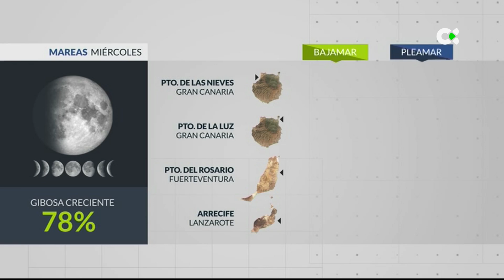El Tiempo TN2 | 16/07/24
El termómetro nos dará otro día de respiro

En principio este miércoles notaremos temperaturas más frescas, en las medianías irán en moderado descenso hasta el jueves por la mañana, a partir de ahí y de cara al viernes una masa de aire sahariano hará que vuelvan a subir de forma progresiva que no se espera que se mantenga de forma continuada.

Se podrían volver a formar nieblas a primeras y últimas horas de este miércoles en el norte de las islas a una cota de entre los 200 y 600 metros de altitud. Las nubes bajas serán menos numerosas que hoy y tenderán a disiparse conforme avance el día. El viento soplará del nordeste con tendencia a amainar y girará en la cumbre a componente sur.

El estado de la mar será de fuerte marejada en las costas de norte con olas de menos de 1.5 m de altura y marejadilla en las resguardadas del sur.

El Hierro: Esperamos menos nubes como mucho aparecerá a primera hora de forma dispersas por el norte. Las temperaturas variarán entre los 16 y los 21 grados en Valverde.

La Palma: Casi sin calima en altura, veremos nubes bajas dispersas que enseguida darán paso a cielos mucho más despejados. Las temperaturas oscilarán entre los 20 y los 25 grados.

La Gomera: Esperamos menos nubes, no serán compactas en el norte y no aparecerán en el interior. Habrá menos viento y las temperaturas irán de los 21 y los 26 grados.

Tenerife: Podrían volver a generarse nieblas por el norte. Habrá menos nubes. El cielo estará despejado en el sur y en la cumbre. Las temperaturas serán un poco más frescas.

Gran Canaria: Esperamos nubes bajas y posibles nieblas por la mañana en el norte, en el resto predominará el ambiente despejado. Las temperaturas irán de los 21 a los 28 grados.

Fuerteventura: Se verán nubes bajas durante las primeras horas por la cara oeste, a partir del mediodía se despejará. Las temperaturas variarán entre los 20 y los 26 grados.

Lanzarote: Amanecer gris por el oeste y norte de la isla. Desde las 12 del mediodía tenderán a desaparecer y el cielo se despejará. Las temperaturas oscilarán entre los 20 y los 27 grados.

La Graciosa: Se verán nubes bajas por la mañana, menos que en días anteriores que no tardarán en disiparse dando paso a cielos mucho más despejados. Temperaturas más frescas.